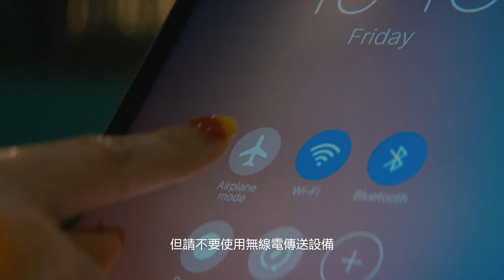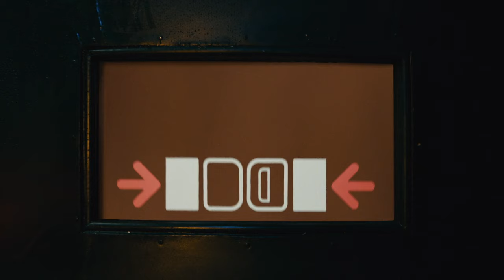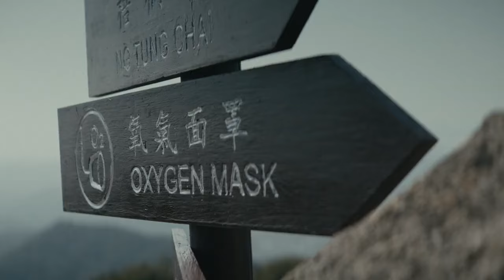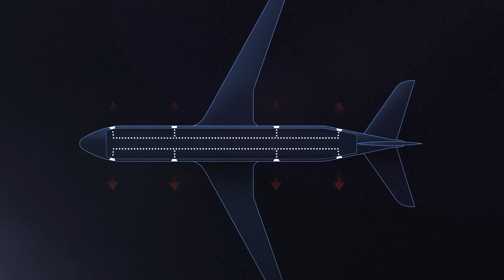Cathay Pacific Airways Safety Video 2024